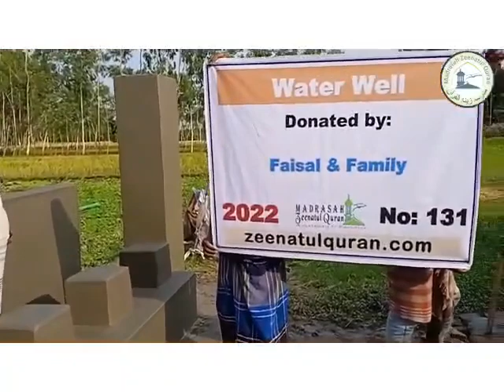Water Pump with 1000 litres tank and an electric motor